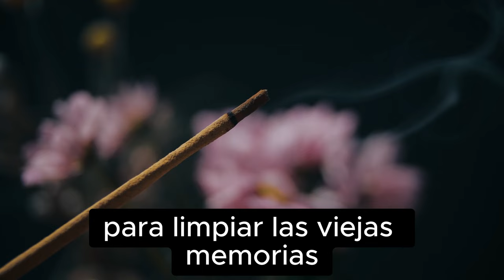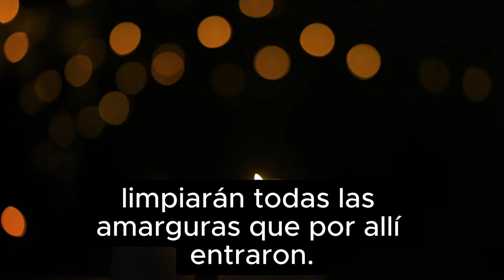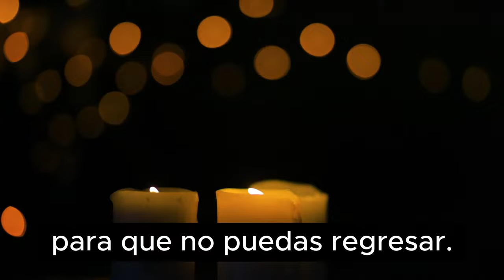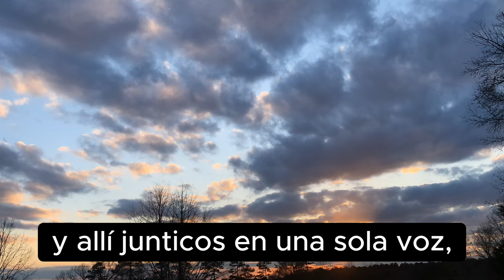El Soplo de un Shamán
🌿✨ ¡Bienvenida, querida madre a nuestra comunidad Madres 4.0! 🌸💖

Hoy quiero compartir contigo un inspirador mensaje que nos invita a sumergirnos en el profundo y transformador "Soplo de un Shamán". En este viaje hacia la sanación, hacia nuestro interior, descubrimos la fortaleza que reside en cada una de nosotros.

🌬️ Imagina recibir ese soplo que purifica, que libera, que despierta tu esencia más auténtica. Un viaje que te lleva a soltar amarras, a despejar el camino hacia la creación y el renacimiento.

En nuestra comunidad Madres 4.0, nos apoyamos mutuamente en estos viajes de autodescubrimiento y crecimiento. Somos un espacio donde las experiencias se comparten, donde se teje una red de apoyo y donde el empoderamiento maternal es la guía.

Te invitamos a explorar el "Soplo de un Shamán" junto a nosotras y descubrir la magia que hay en tu interior. Únete a la comunidad Madres 4.0, donde cada madre es una historia de valentía y crecimiento.

Visita nuestro sitio web para sumergirte en un mundo de recursos, artículos y conversaciones que enriquecerán tu viaje como madre.

¡Conviértete en parte de esta hermosa comunidad que celebra la maternidad en todas sus facetas! 🌈💪🤱